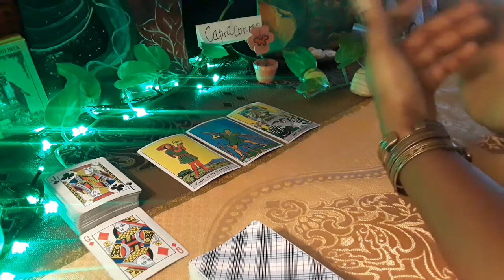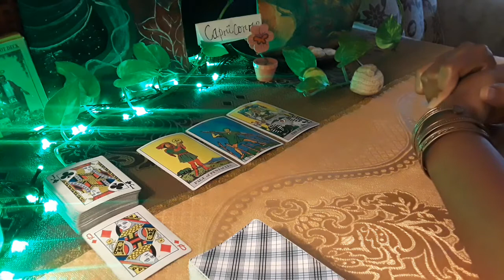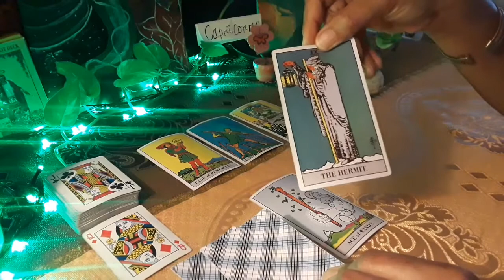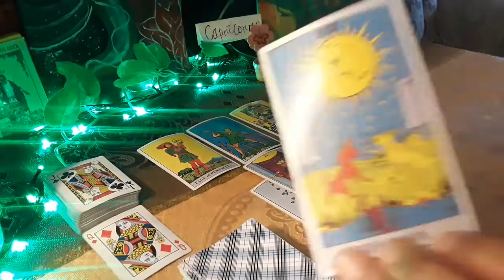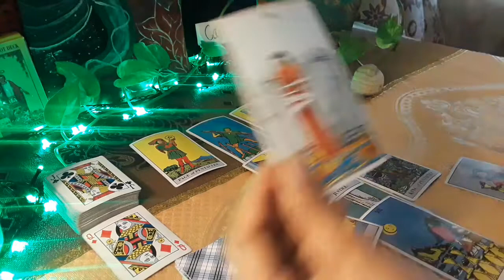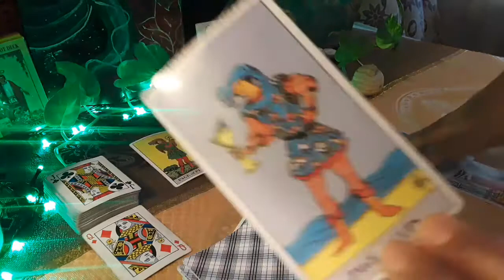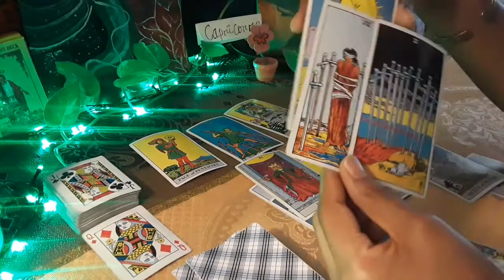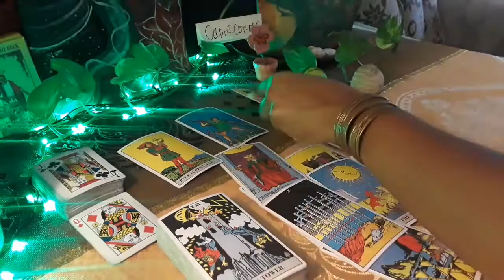Capricorn weekly general tarot reading/ Triumphant, Fortune coming in/ Next 7 Days